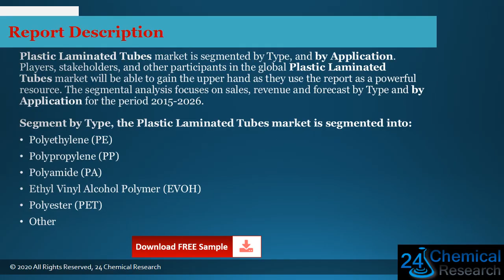Global Plastic Laminated Tubes Market Insights and Forecast to 2026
Download FREE Research Report Sample PDF:
Plastic Laminated Tubes market is segmented by Type, and by Application.